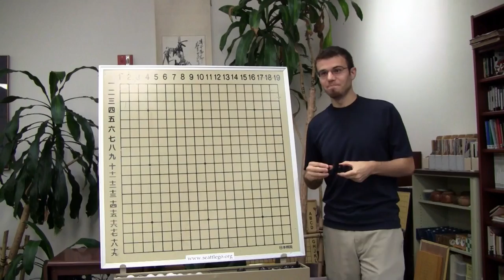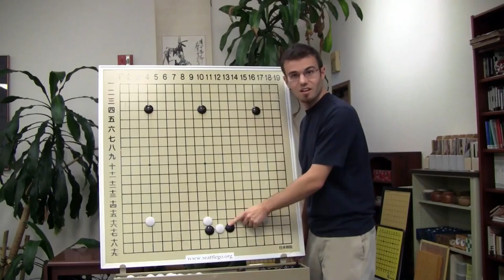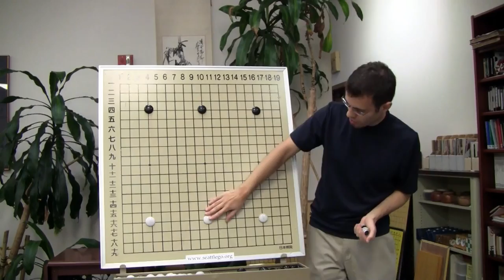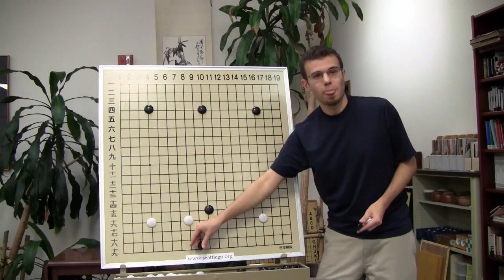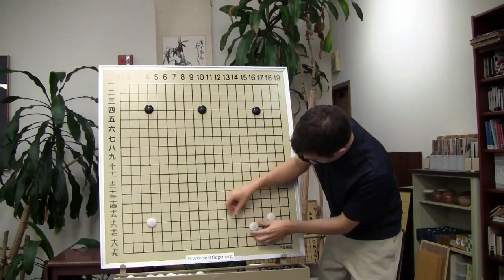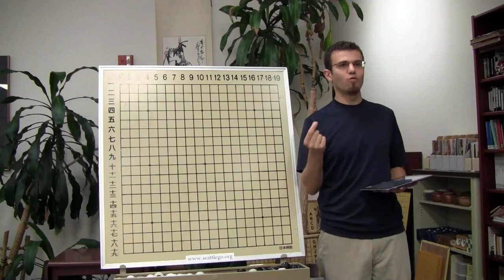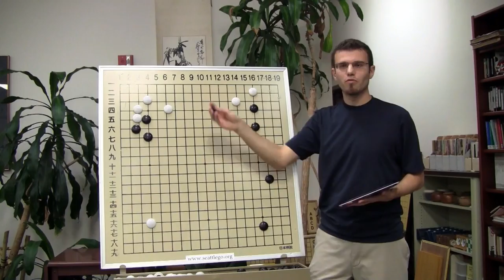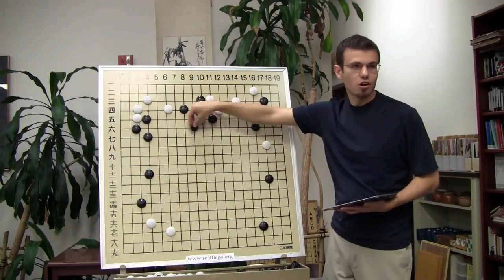Nick Sibicky Go Lecture #48 - Invasions vs Reductions